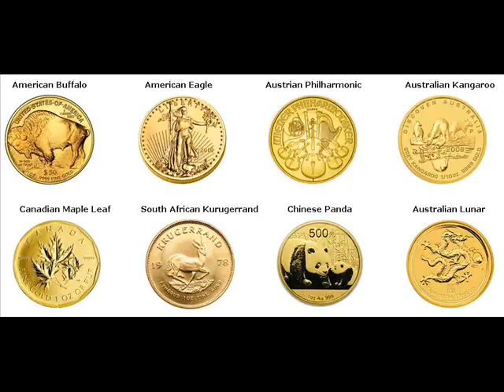Rare Gold Coins For Sale Calamus Clinton Iowa